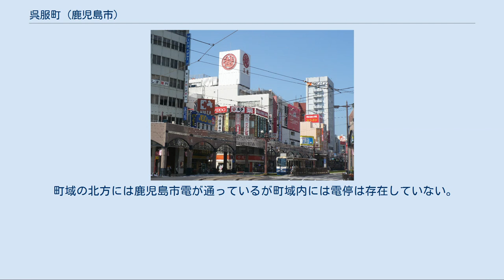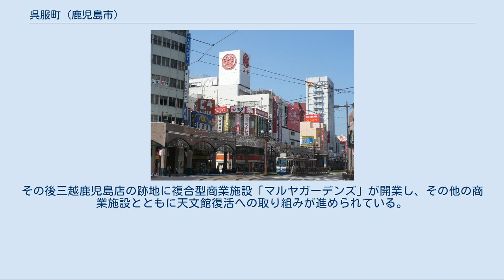呉服町 (鹿児島市)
日本 」 鹿児島県 」 鹿児島市 」 呉服町 呉服町（ごふくまち）は、鹿児島県鹿児島市の町。
旧薩摩国鹿児島郡鹿児島城下下町呉服町、鹿児島府下呉服町。
1963年（昭和38年）より呉服町の全域で住居表示を実施している。
 鹿児島市中部、甲突川の下流域に位置し、天文館などの繁華街の一部を形成している。
町域の北方には中町、南方には船津町、東方には大黒町、西方には千日町がそれぞれ接している。
 町域の北方には鹿児島市電が通っているが町域内には電停は存在していない。
また、中央部を国道225号が南北に通っており、いづろ中央交差点から鹿児島県道21号鹿児島中央停車場線が西方向に伸びている。
 江戸時代には鹿児島城下下町のうちであった。
宝暦年間の「通昭録巻七」によれば、下町十一町のうちとして呉服町が掲載されている。
天保年間に編纂された「天保切絵図」には中町に続く南北の筋に呉服町と記載されている。
 明治時代初期の新町は平民が多く住んでおり、町人街であった。
また、呉服町の商業戸数は130戸あり、小間物、洋物、生魚仲買があった。
1877年（明治10年）に勃発した西南戦争では呉服町を火元として200戸余りが焼失した。
 1889年（明治22年）に市制が施行されたのに伴い、鹿児島城下47町及び近在3村の区域より鹿児島市が設置された。
これに伴い、それまでの呉服町は鹿児島市の町「呉服町」となった。
1911年（明治44年）11月9日には隣接する船津町を火元とする火災が発生し周辺の呉服町、新町や大黒町の45戸が全焼した。
 1962年（昭和37年）に住居表示に関する法律が施行されたのに伴い、鹿児島市は鹿児島市街地域の住居表示に着手した。
1963年（昭和38年）9月には呉服町の全域で住居表示が実施された。
 三越鹿児島店（1984年～2009年） 1892年（明治25年）に丸屋がこの地に呉服商として創業した。
丸屋は1961年（昭和36年）に丸屋デパートとなり、1984年（昭和59年）には三越と業務提携及び資本提携を行い、三越鹿児島店となった。
その後アミュプラザ鹿児島やイオン鹿児島ショッピングセンター（現・イオンモール鹿児島）の開店に伴って売り上げが減少し、2009年（平成21年）に三越鹿児島店が閉店した。
その後三越鹿児島店の跡地に複合型商業施設「マルヤガーデンズ」が開業し、その他の商業施設とともに天文館復活への取り組みが進められている。
 国道 県道